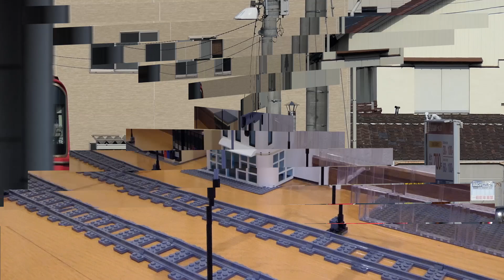LEGO 名鉄6800系 Meitetsu 6800 series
レゴで名鉄6800系を作りました。豊明駅も再現しました．